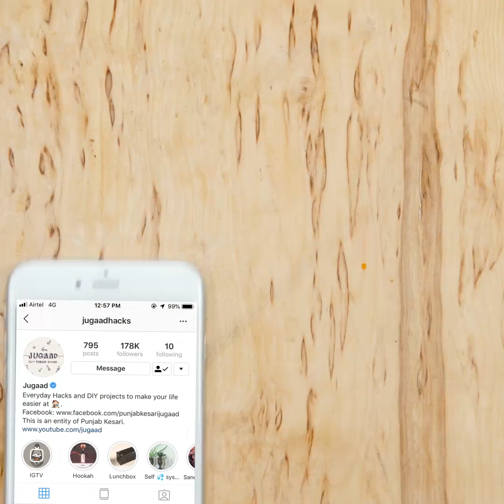Make an Agricultural Tool